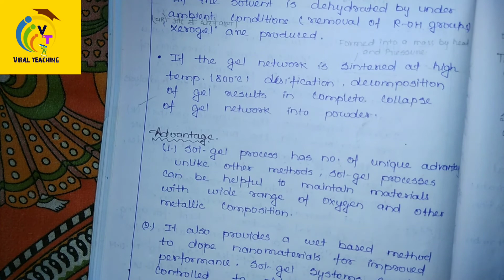pg physics UGC_NET/JRF Preparation of Nanomaterials by Sol-Gel method (Wet chemical synthesis)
Sol gel method is a method of synthesis in nano physics .
In this method you learn how a solution convert to sol and the sol convert to gel .

Keep supporting us
Thanks

Team viral teaching

notes link